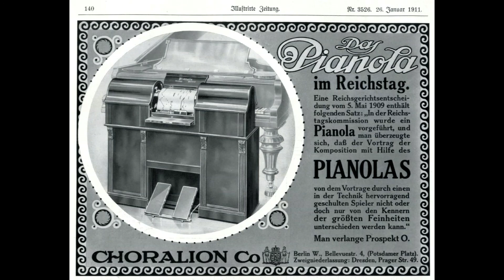The Savoy Irish Medley (Debroy Somers)